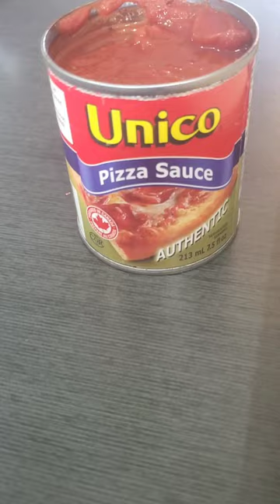Chorizo Pizza with Veggies 😋🍕🫑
Another Chorizo Recipe! 🥳

This was so good! I hope you can get a chance to try it. 😋

For my chorizo recipe check out my video from a few days ago.

If you would like to make this pizza, here is the recipe:

Ingredients:

1 Pillsbury pizza crust dough
1 jalapeno chopped diced
1 pound of cooked chorizo
1/2 of a red, yellow and orange pepper sliced in strips
1 cup of mushrooms sliced
1/2 a small onion sliced
1 small roma tomato  diced
1 bag of shredded pizza mozzarella

Directions:

Before you start, you will need to fry about a pound of chorizo for about 10 minutes in a frying pan.

Preheat the oven to 400 degrees F and grease a cookie sheet with cooking spray.

Roll out the Pillsbury dough onto the cookie sheet to fit then pan and then cook it for 8 minutes.

Pour the pizza sauce onto the cooked crust and spread all over the pizza crust.

Sprinkle the diced jalapenos over the pizza sauce.

Spread the cooked chorizo to cover the crust.

Place the pepper strips all over the crust.

Spread the sliced mushrooms all over the crust.

Sprinkle the diced tomatoes on top of that.

Place the onion strips on top of the tomatoes, spreading all over the crust.

Sprinkle the mozzarella cheese on top of everything and bake in the preheated oven for 6 to 10 minutes until the crust is brown and the cheese is melted.

That is it - all ready to enjoy! I love pizza! 🍕

Janice 🌸